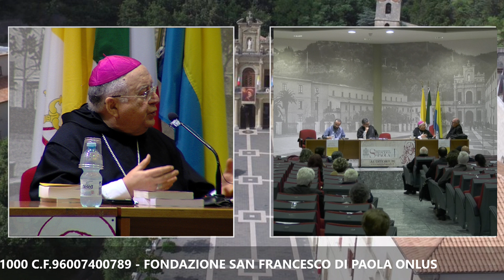registrazioni 18 maggio 2022 05 29 14